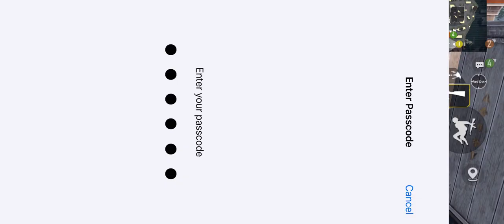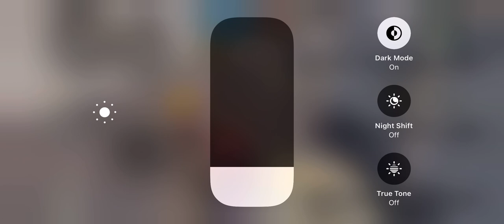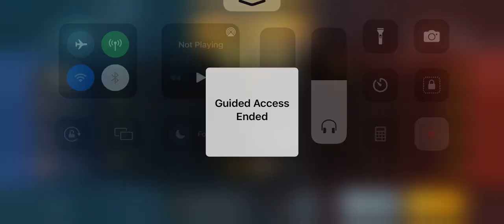TDM GRIND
Daily dose of grind before Competitive...

Device :- XR
Storage :- 64Gb
Proccessor :- A12 Bionic
Recorder :- Inbuilt
Editing App :-  Videoleap/IMovie